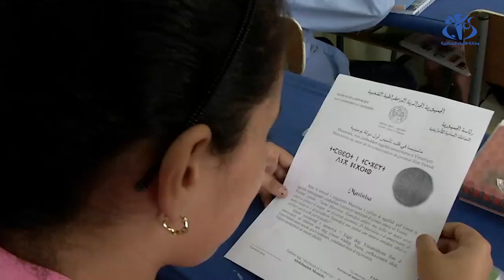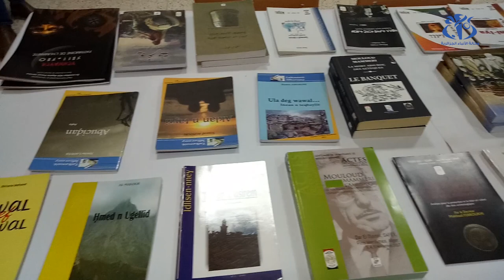تمازيغت اليوم .. المكاسب والتحديات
الجزائر(وأج)- في حوار خص به وكالة الأنباء الجزائرية، عاد سي الهاشمي عصاد إلى أهم ما تحقق خلال السنوات الأخيرة في مجال تطوير وترقية اللغة الأمازيغية، مؤكدا على ضرورة تضافر الجهود للرقي بهذه اللغة التي تعد واحدا من أهم المبادىء الأساسية للهوية الوطنية إلى المكانة التي تليق بها.